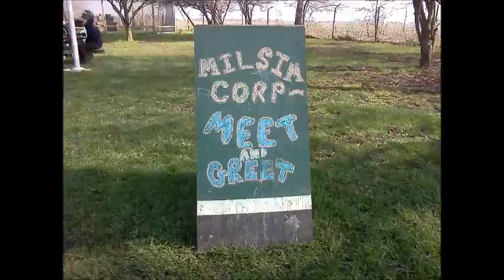MilSim Corps: Meet and Greet- Fails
like the title indicates